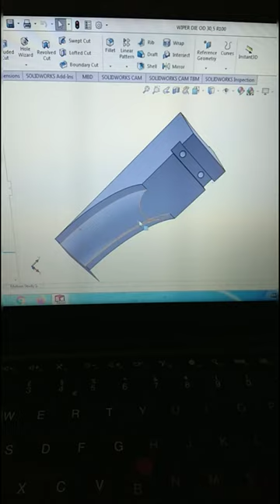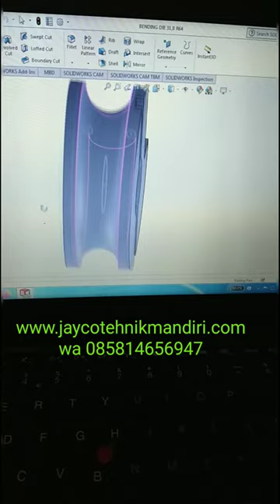JUAL DIES ROLL MATRAS MESIN BENDING PIPA DI JAKARTA DAN BEKASI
Kami Jayco tehnik mandiri :
Jual mesin bending pipa import
Jual mesin bending pipa custome sesuai kebutuhan pelanggan
# Jual dies,roll,matrass untuk semua mesin bending pipa dan bending platt semua type mesin ( nc dan cnc atau custome )
Semua kami kerjakan di workshop kami ) silakan berkunjung ke workshop kami